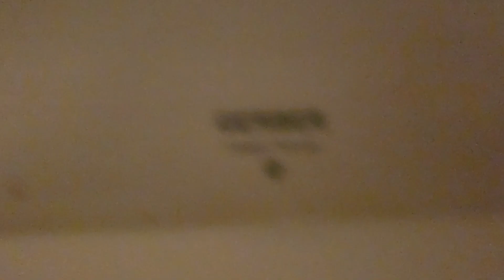Gerber Ultraflush toilet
Located at a bar and restaurant in Grand Island

Fixtures: A Gerber Ultra Flush toilet

Ratings: 5/10